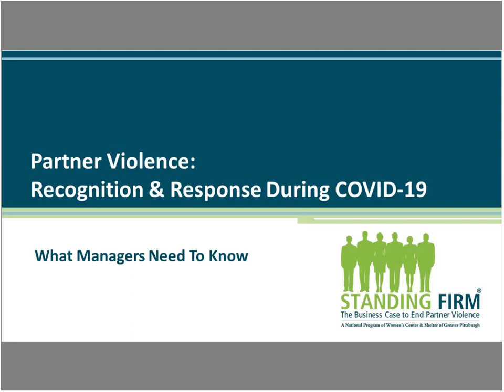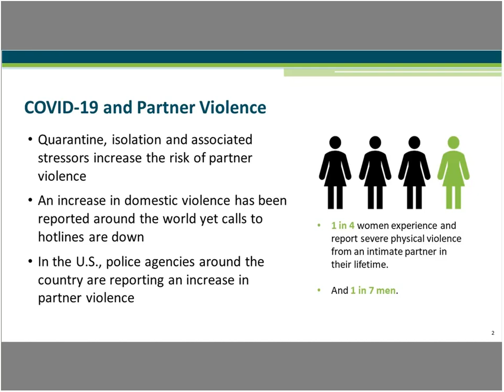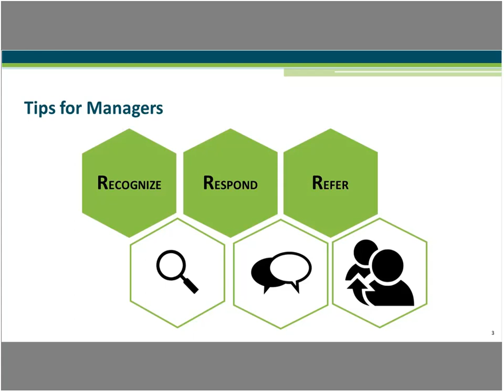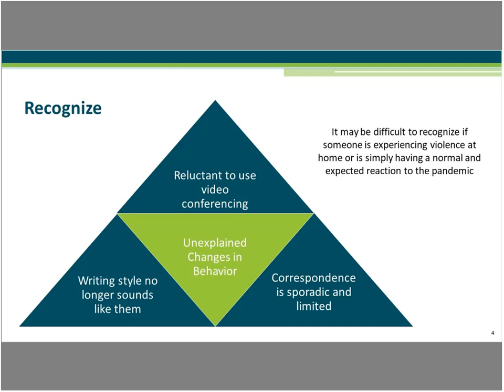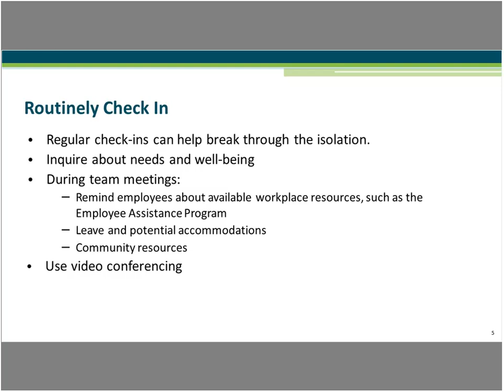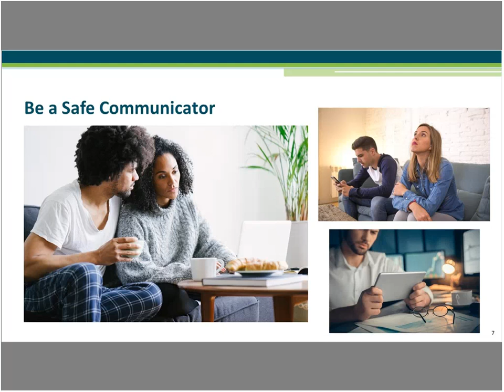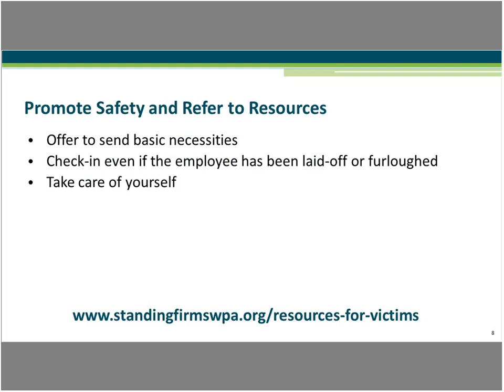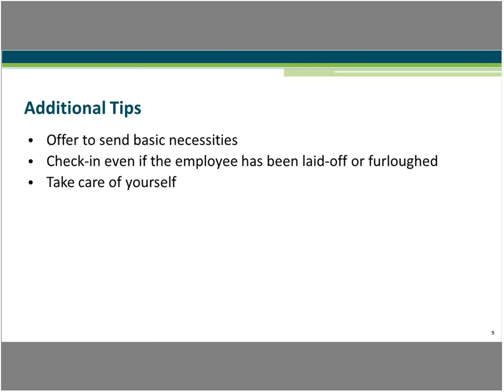COVID-19 and Partner Violence: What Managers Need to Know